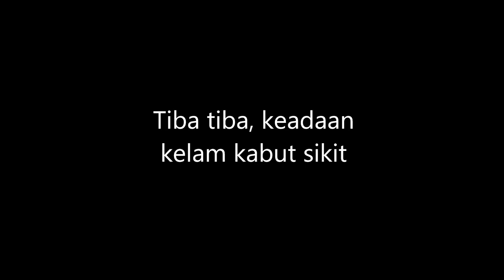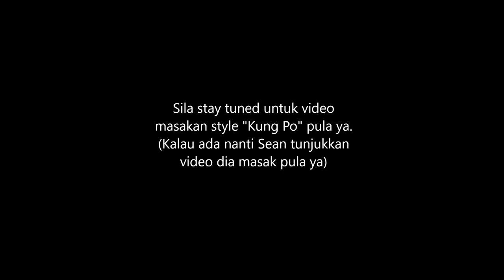EP35 - GIAN SANGAT NAK MANCING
Vlog kali ini Sean bersama Peter dan Terry pergi ke satu spot yang luar biasa dipinggir bandar pada waktu malam. Mari saksikan apa yang bakal kami temui disana...